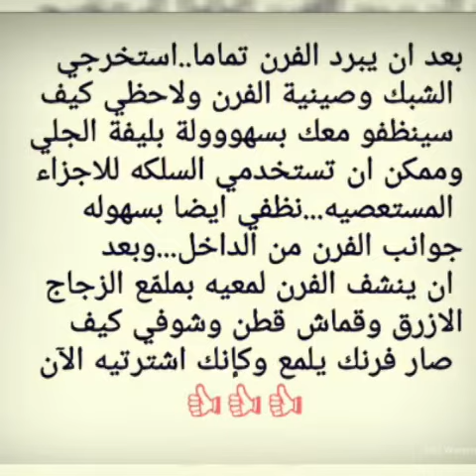تنظيف الفرن بسهوله بدون مواد كيميائيه مضره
اسهل طريقة لتنظيف الفرن من الداخل والخارج بدون استخدام مواد ضاره
تنظيف الفرن في دقيقة بدون مجهود ولا تعب طريقة اقتصادية وسهلة
تنظيف البوتاجاز بالكامل بخلطة سحرية /بكل سهولة /بدون تعب /السطح - العيون -الفرن - المفاتيح والحمالات
تنظيف عيون البوتجاز بالخلطة السرية وإرجاعها كالجديدة تماما
كيفية تنظيف الفرن وروؤس الغاز وكيفية تلميع لألمونيوم
Clean the oven

clean the oven in spanish
how do you clean the oven your tenants used as a b
is it safe to clean the oven with bicarb and white

clean the oven gasket on a self cleaning oven